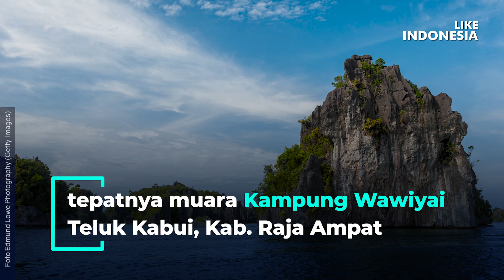IKAN PAUS SEPANJANG 12 METER MATI TERJEBAK DI MANGROVE RAJA AMPAT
Seekor ikan paus dengan panjang 12,3 meter dan lingkar dada 4 meter ditemukan terjebak di kawasan manggrove muara Kampung Wawiyai Teluk Kabui, Kabupaten Raja Ampat, Papua Barat. Warga sempat berusaha menolong paus tersebut.